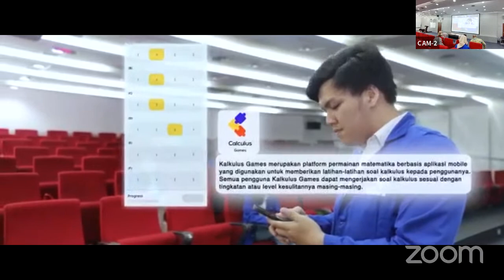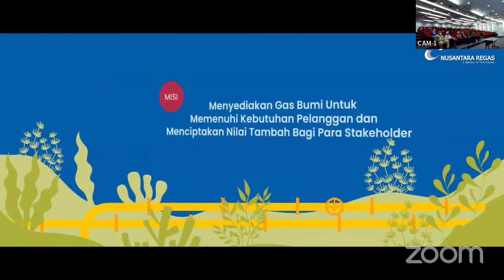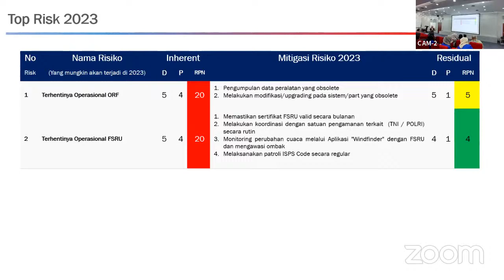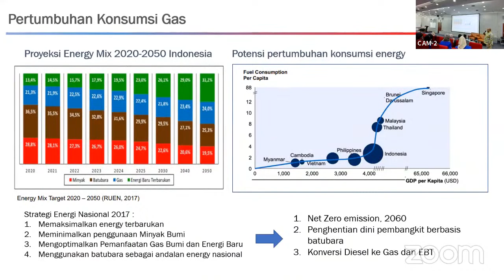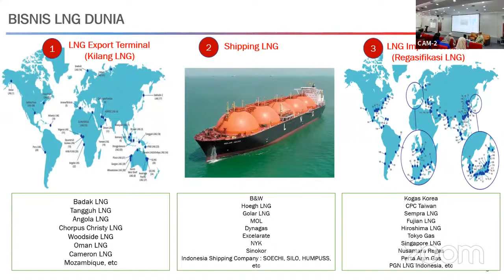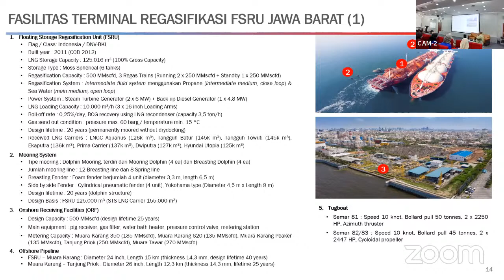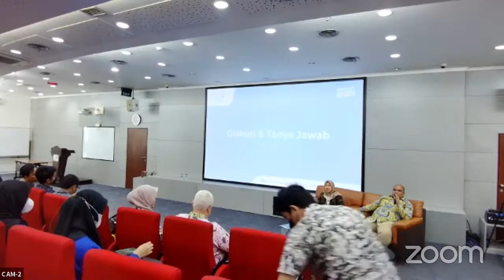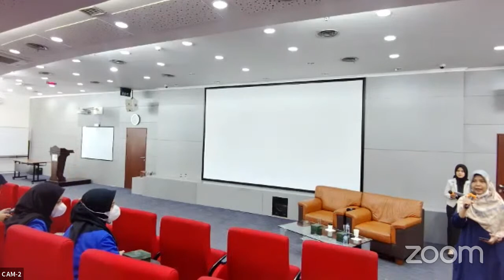Webinar Inspiring Lecture: Perkembangan Bisnis LNG dan Terminal Regasifikasi